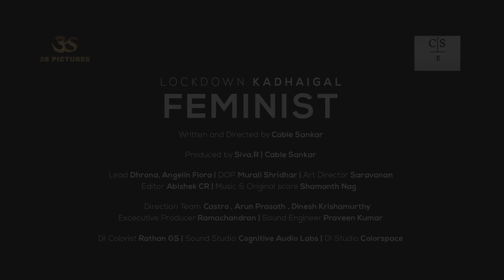மாஸ்டர் தான் ஹீரோ | Bell Movie team Press Meet Speech | guru somasundaram | Sridhar Master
SMALL FILM PRODUCER's.
Release your film in Moviewood OTT and get 70% share.
Get 10rs per view.
Open dashboard.
Clear account.